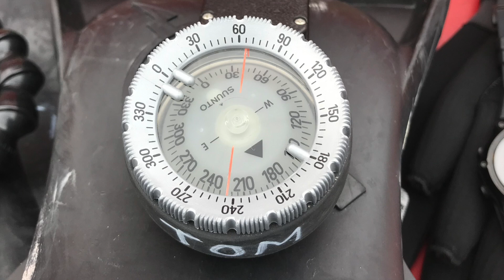Lediwreck Solodive 2019